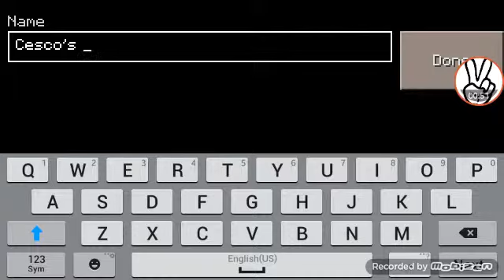Minecraft Building Houses ON FLAT!!!